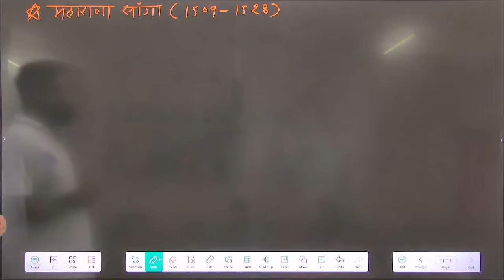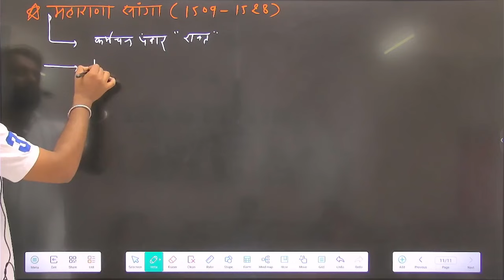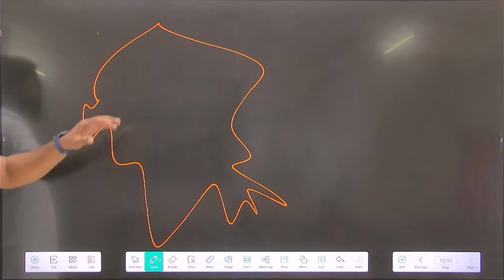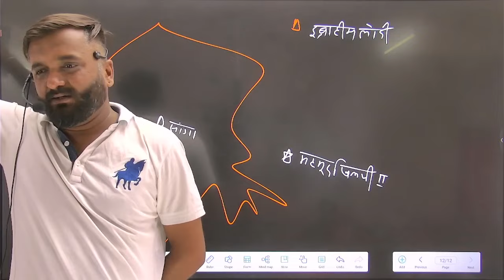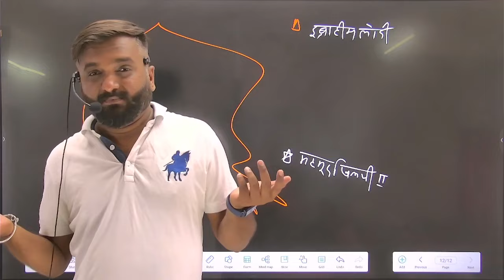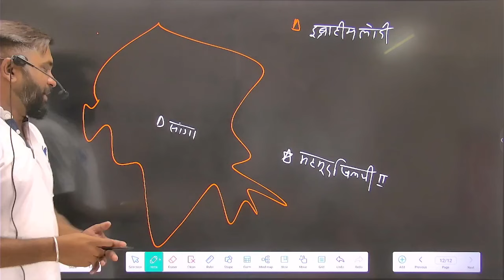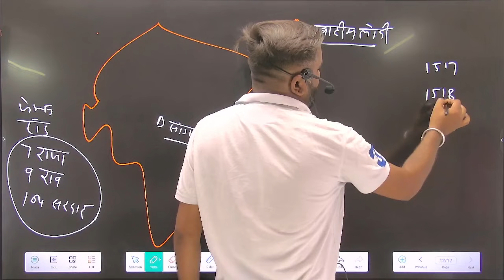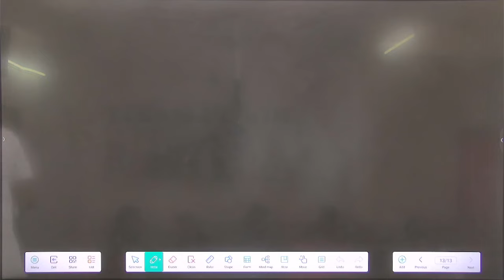महाराणा सांगा | Maharana Sangram Singh | मेवाड़ का वीर शासक | (Mewar Dynasty‍) By Vipul Sir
महाराणा प्रताप के दादा मेवाड़ के वीर शासक महाराणा सांगा एक अद्भुत राजपूत योद्धा थे. अपने शरीर पर अस्सी घाव लेकर, एक आँख, एक हाथ, एक पाँव गँवा देने के बावजूद उन्होंने आस पड़ोस की सल्तनतों को धूल चटाई. इस वीडियो में हम उनका जीवन परिचय देते हुए उनके योगदान को समझाने जा रहे हैं
राणा सांगा का इतिहास : आँख, हाथ और पैर नहीं होने पर भी लड़ा ये योद्धा | Rana Sanga History in Hindi

Rana Sanga was born on 12 April 1472 and also known as Maharana Sangram Singh. He was born in Sisodia clan. He was son of Rana Raimal and grandson of Rana Kumbha. He was the ruler of Mewar aur the leader of Rajput confederacy.

He fight many battles and some of the battles were historical. He fought against Ibrahim Lodhi of Lodhi dynasty. He fought two battles known as Battle of Khatoli and Battle of Dholpur against Lodhi.

He also fought against Babur which lead Mughal rule in India. The battle against Babur known as Battle of Khanwa.

राणा सांगा का इतिहास युद्धों और उनकी वीरता की गाथाओं से भरा पड़ा है | राणा सांगा ने इब्राहिम लोधी को दो दो बार खतौली और धौलपुर की लड़ाइयों में हराया था.
लेकिन अपनी अगली लड़ाई जो की बाबर के खिलाफ थी जिसे खानवा का युद्ध कहते हैं उसमें उसकी हार हुई थी | इस हार के बाद भारत में मुग़ल राज पूरी तरह से स्थापित हो गया था |

राणा सांगा को महाराणा संग्राम सिंह के नाम से भी जाना जाता है | एक आँख, एक हाथ और एक पैर नहीं होने के बावजूद उन्होंने बहुत सी लड़ाइयां लड़ी थी |